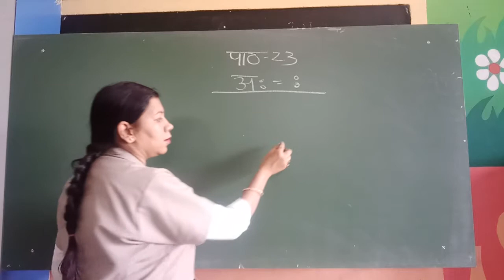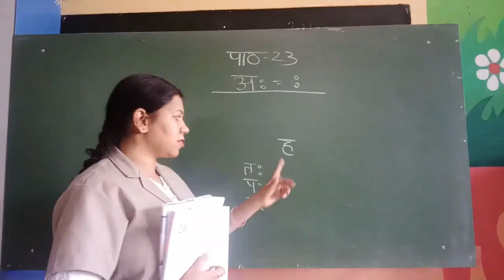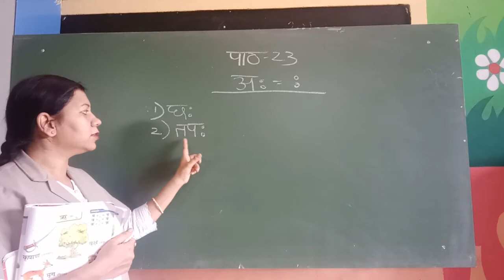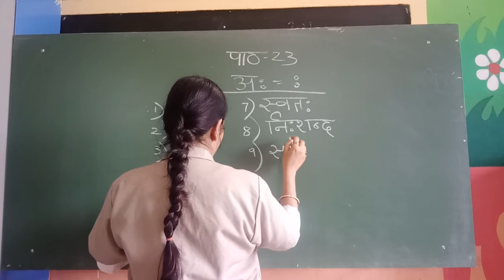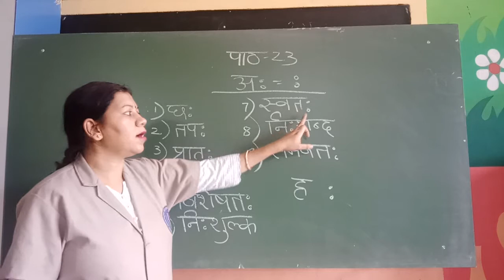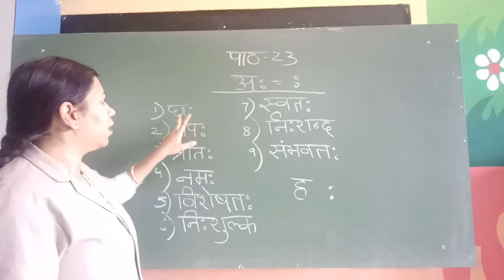पाठ- 23 अः ( : )